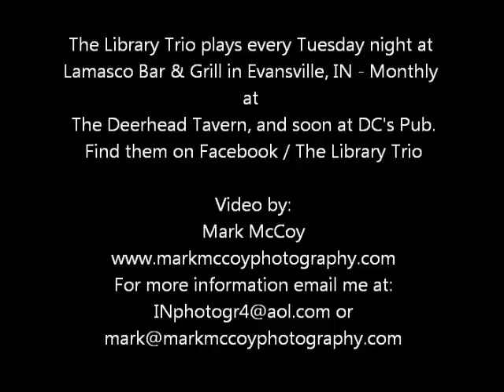The Library Trio - Sweet Little Angel - Hot Aug Blues Fest.wmv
The Library Trio performing "Sweet Little Angel" at The Hot August Blues Festival - Aug 27, 2011 at Ken Lake KY.